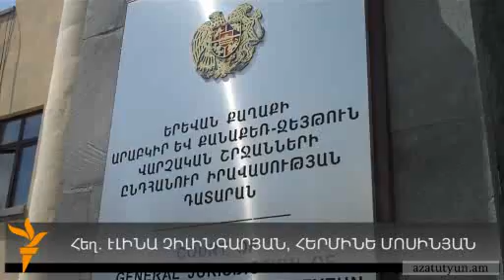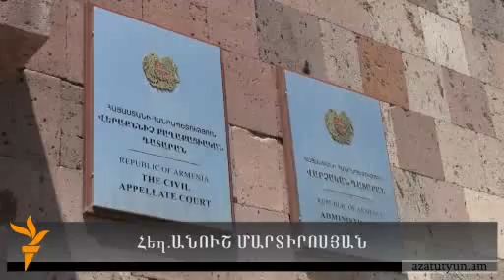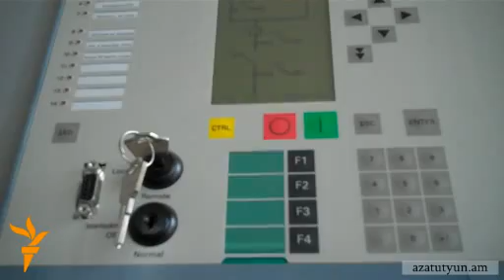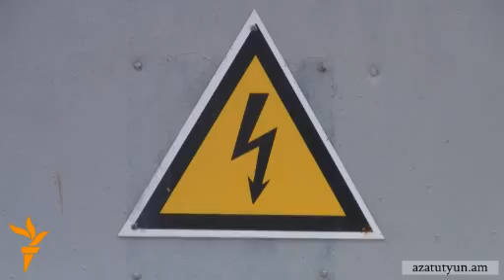Օրվա տեսաշար, 3 հունիսի, 2011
ՕՐՎԱ ԹԵՄԱՆԵՐԸ՝ ԱՄՆ դեսպանը ողջունում է ներքաղաքական զարգացումները; Զուրաբյան. «Հիմա քայլի հերթը իշխանություններինն է»; Տիգրան Փոստանջյանը ազատ արձակվեց; Արագածցիները համաձայն չեն դատարանի վճռի հետ; Վերակառուցվում է «Գյումրի 2» ենթակայանը